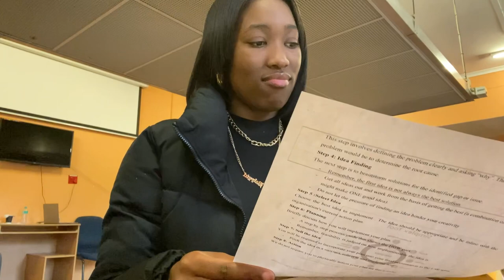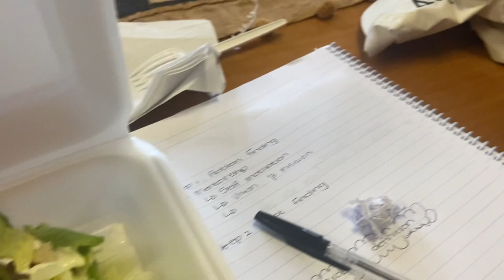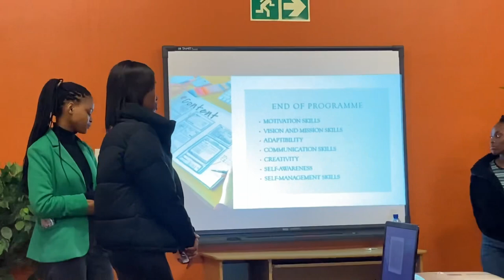VLOG: MY LEADERSHIP CAPSTONE PRESENTATION | UWC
♡♡♡OPEN ME ♡♡♡
I went to my on campus leadership final programme session which is called the capstone. I just wanted to show you guys how it alll went down (unexpectedly).

FAQ’s
❥ Age: 19
❥ What do i film with:  iPhone 11
❥Edits: VN
❥ Where am i studying: 2nd year BA student at
UWC
❥ Subs: 148